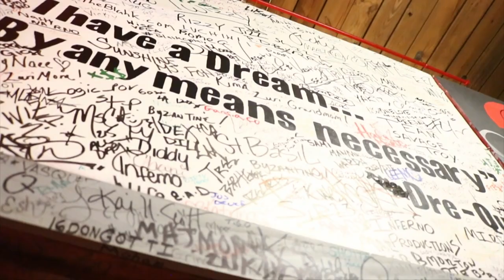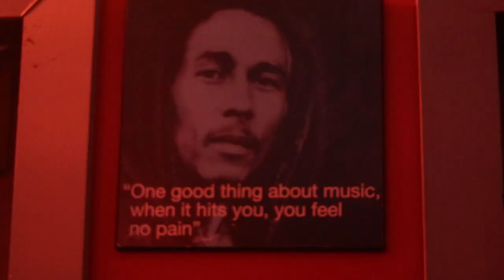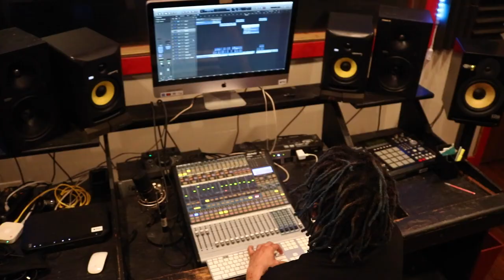Middle Man ft YNG Cheese - "Rollin Wit Me"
Trvpmvp got the Zoes behind him on the come up!! He linked up with YNG Cheese and cooked up this DOPE ass single!!